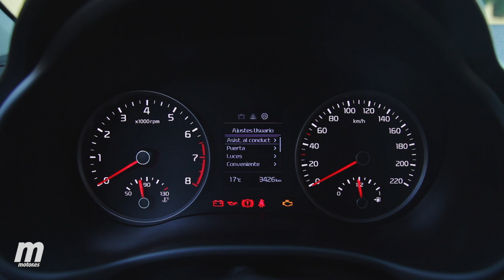KIA Stonic 1.0 T-GDI Drive 120 CV | Prueba | Test Drive Review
Probamos el nuevo Crossover coreano: el KIA Stonic, con motor gasolina de 120 CV y el nivel de equipamiento DRIVE. Este modelo luce un diseño muy moderno, que puede personalizarse, y unas dimensiones realmente compactas con un maletero de 332 litros.

Disponible desde 12.919 euros gracias a sus promociones ¿Es el KIA Stonic uno de los SUV urbanos más equilibrados del mercado? Descúbrelo con nosotros.